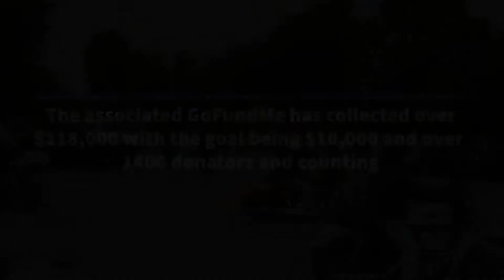Tidman Strong Fundraiser Recap 10-2-22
On August 31, Officer Mathew Tidman was brutally attacked by an inmate at MCI Shirley. Although Matt is strong; he has been on life support since this attack. God willing, Matt will fight through this but the uphill battles are many. Matt has committed his self to public service, and now the public was asked for their support in return.

On October 2nd, countless bikers and individuals gathered to show their support.